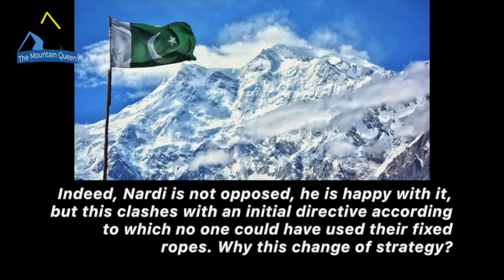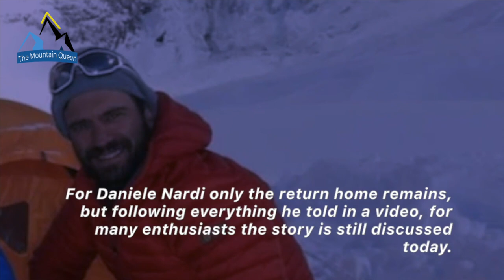NANGA PARBAT, The First Winter Ascent.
The Story of The exclusion From The 2016 Nanga Parbat First Winter Ascent.

My name is Morris Bria, an Italian Amateur Mountainer. Info&news every week.

CREDITS
Images and videos: Google Earth 3d, my images and videos, and online pics with free usage. Mountaineers, where specificated (with his/her permission). Voice narrated by me.